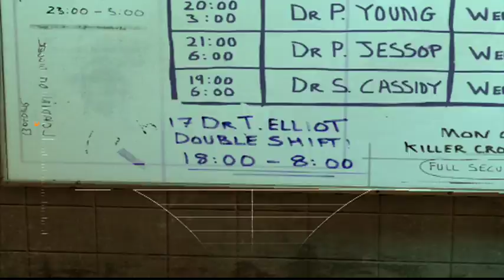Batman Arkham Asylum #3 Medical Save